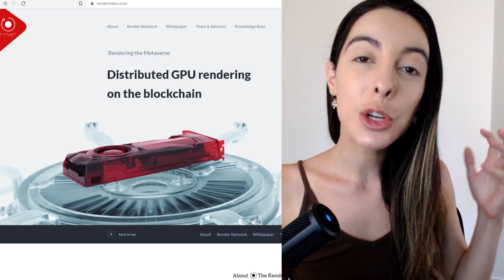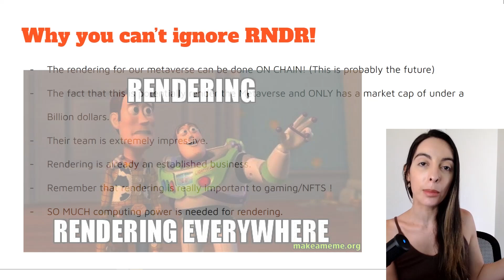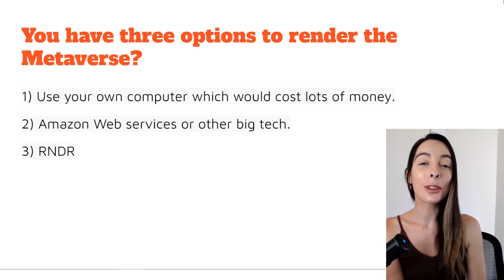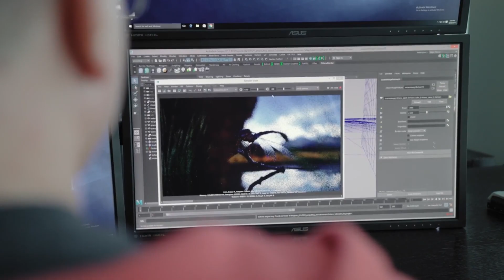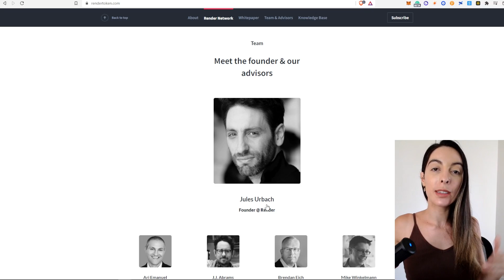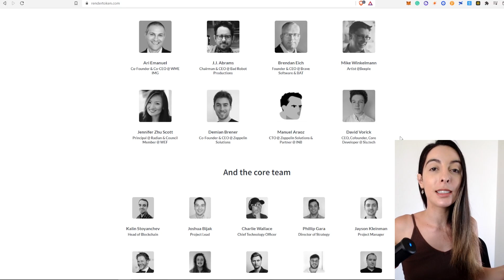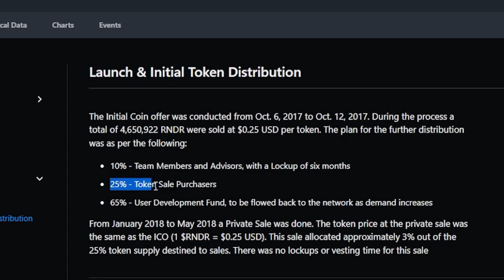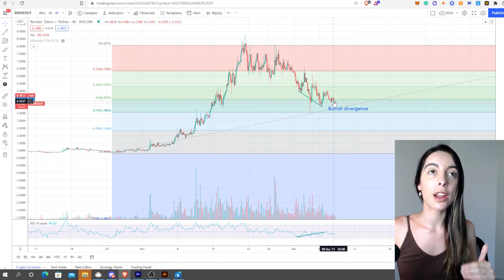Don't miss Render Token (The Metaverse 🌟 Star)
HERE IS THE VIDEO WITH FULL TECHNICAL AND NON TECHNICAL ANALYSIS OF RENDER

🕐Time Stamps
00:00 Undervalued Gem
0:38 What is Rendering?
1:30 Why you can't ignore RNDR
3:13 3 options to Render the Metaverse
3:32 How Renders works (Mechanism)
5:05 Few lines from CEO
6:45 Render Team
8:33 Render Market Analysis
9:11 Tokenomics of Render
9:29 Technical Analysis

⚠️ In this video you will know about the Undervalued crypto token named Render. Its a great gem in the future. in this Video the Render token is whole fully explained. Its market condition, it price prediction and it hype in future. Its will be goes high as the metaverse projects start penetrating

RenderToken (RNDR) is a distributed GPU rendering network built on top of the Ethereum blockchain, aiming to connect artists and studios in need of GPU compute power with mining partners willing to rent their GPU capabilities out. Conceived in 2009 by OTOY, inc.

What is Peakdefi:
The PEAKDEFI fund is a decentralized fund, programmed as a smart contract on the Ethereum blockchain, managed by different Managers in a decentralized, permissionless and smart way to get the best outcome for everybody involved. Investors can invest in the contract and buy a share of the PEAKDEFI fund, whereas managers can participate in on-chain trading with the fund’s capital.